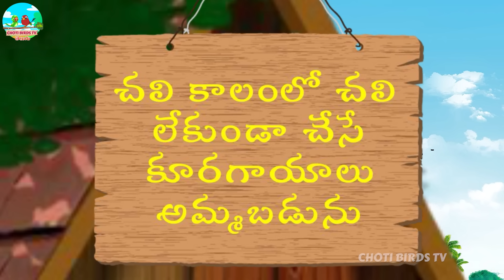చలికాలంలో పిసినారి కాకి | Telugu Stories | Birds Stories | Telugu Fairy Tales | Choti Birds tv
చలికాలంలో పిసినారి కాకి | Telugu Stories | Stories in Telugu | Tuni Cartoon | Birds Stories Telugu | Cartoon Videos | Telugu Fairy Tales | Telugu Kathalu | Choti Birds Tv Telugu